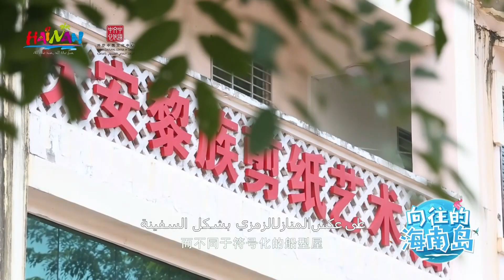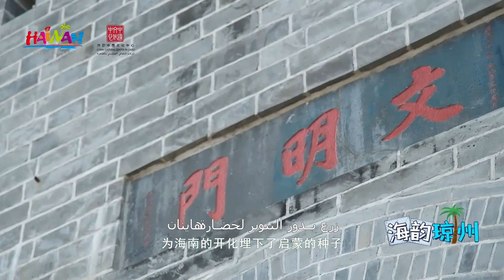جوانتشو بنغم هاينان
الخط الساحلي الطويل في هاينان أتى معه حضارة فريدة من نوعها، كما أن الغابات البكر في المنطقة الجبلية الوسطى ولدت أيضًا الثقافات العرقية الرائعة لي ومياو.
 اليوم سنعرفكم على تاريخ هاينان ونستكشف معًا لؤلؤة بحر الصين الجنوبي.